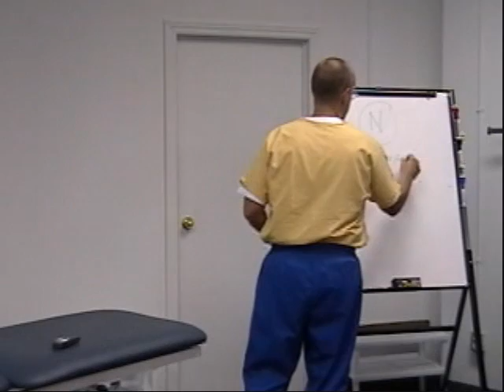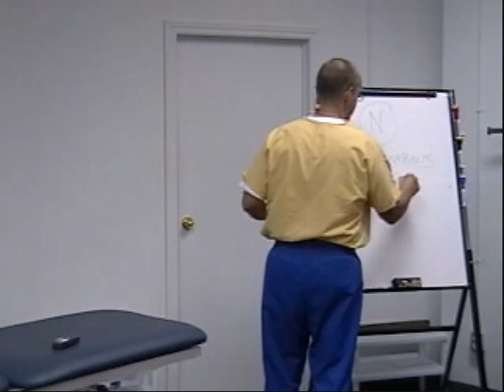Protein and Nitrogen Balance.wmv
Dr. Bezilla discusses the importance of protein and nitrogen balance in the body